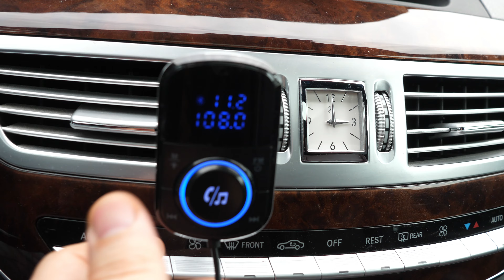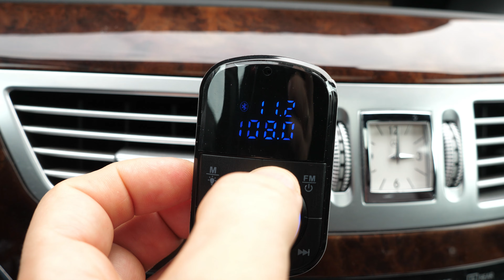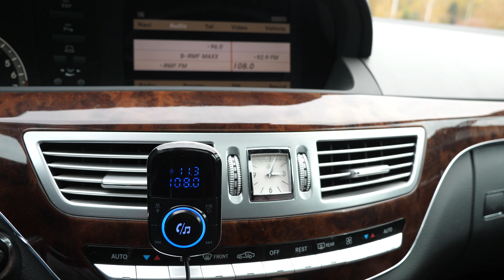FM Transmiter NAVITEL BHF08 PRO | Recenzja i Test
Transmiter FM Navitel BHF 08 PRO to idealne rozwiązanie dla samochodów bez modułu Bluetooth lub portu USB. Transmiter umożliwia odtwarzanie muzyki ze smartfona lub karty microSD, a nawet prowadzenie rozmów przez wbudowany zestaw głośnomówiący. Dodatkowo dzięki portom USB o mocy do 30 W, szybko naładujesz swoje urządzenia. Podświetlenie RGB transmitera doda nowoczesnego wyglądu wnętrzu Twojego auta.
🔥 Zostaw LAJKA jeśli JESTEŚ ze mną!
🔥 Zostaw SUBA jeśli CHCESZ BYĆ ze mną!